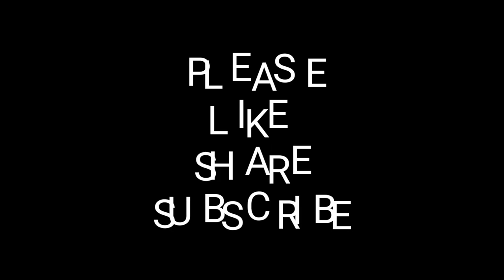HOW TO MAKE FLOWER BRACELET AT HOME | DIY NYLON THREAD BRACELET